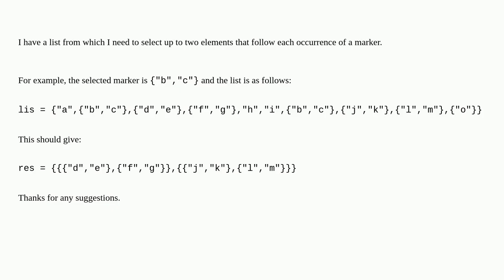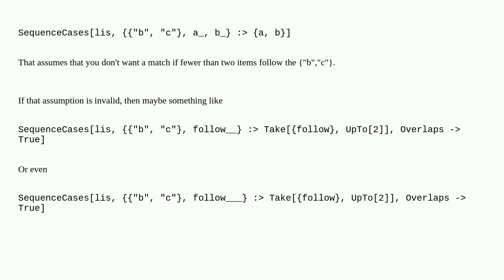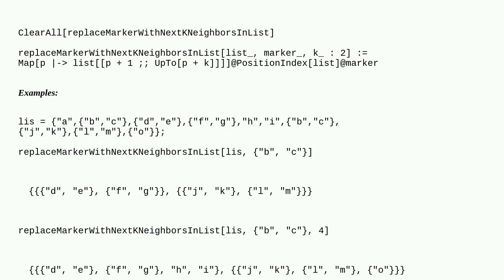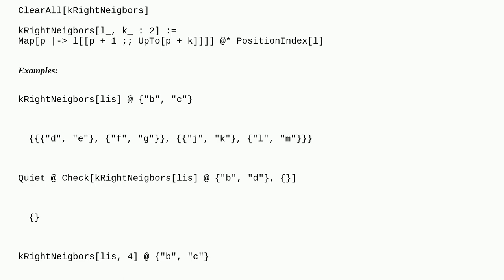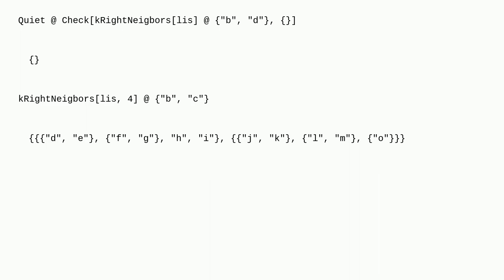Mathematica: Extracting up to $n$ elements after a specified marker from a list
Extracting up to $n$ elements after a specified marker from a list

A special thanks goes out to the community

  filtering list-manipulation